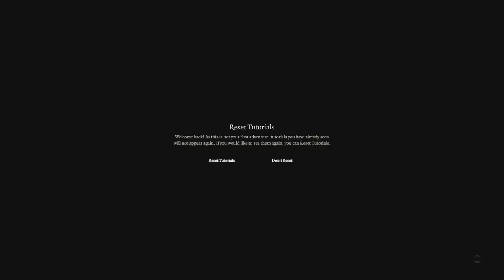Baldur's Gate 3, Yuk kita coba main.. Part 1, ada yang ngebug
Kita coba main Baldur's Gate 3, yuk kita lihat..
btw, Lagu, voice acting, suara spell dan combat, keren semua.
Kayaknya bakal kerasan untuk tamatin game ini.